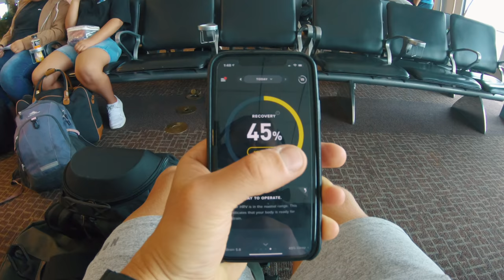GAMES TRAINING in Canada with VELLNER & HORVATH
BUTTERYBROS Episode 18 - GAMES TRAINING in Canada with VELLNER, HORVATH & NEWBURY Presented by ROMWOD

Join the Butter Gang on Whoop to compare data

CAMERA GEAR
Sony A7III
Sony A7RIII

Sarah, the Illstrumentalist - Malibu Cruise

Gloria Tells - Gloria Please (Killrude Remix)

Sum Wave - Want to Move My Feet

Fasion - Cornered In The Cold

Sarah, The Illstrumentalist - Lemon Wedge In The Sky

True Messenger - A Peaceful Dream